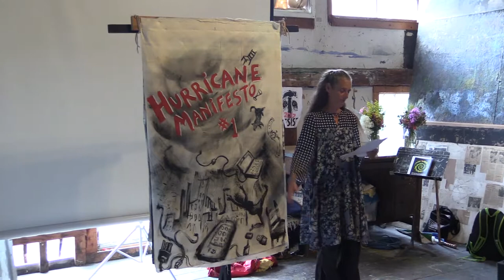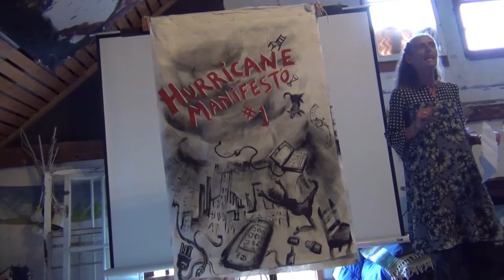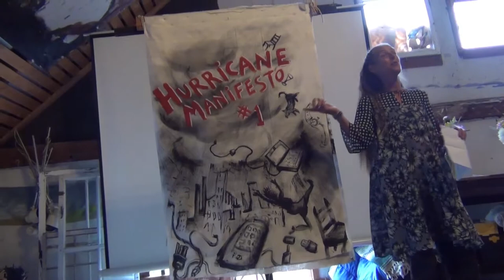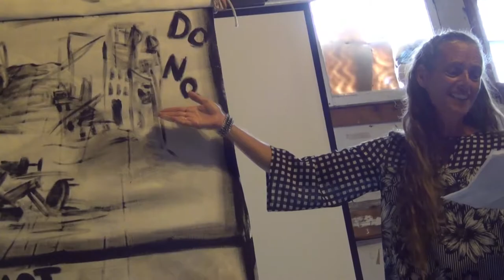Clare Dolan - Hurricane Manifesto Cantastoria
Written & produced by Clare Dolan, this cantastoria was performed as part of the Ecosocialist Seminar / Joel Kovel Memorial Celebration at the Bread & Puppet Farm, August 18, 2018 & filmed by DeeDee Halleck and Jerome Lipani.